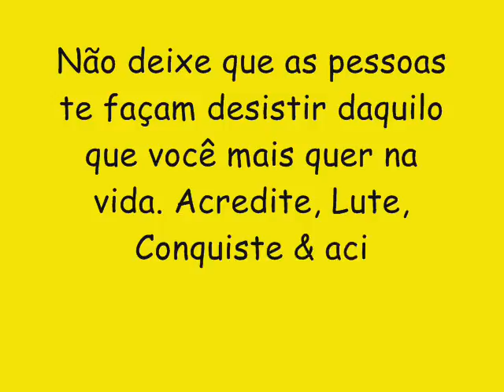BULACHA KEBRADA LANÇAMENTO CD NOVO 2017 - LOBISOMEN